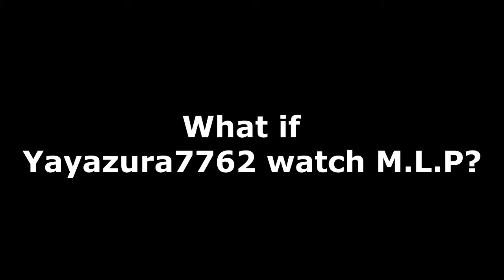SM64 Bloopers ~ Randomness FIVE?! (100th videos special)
~ I'm sorry about slow making videos because i have problem with   this video like pixel problem and sound problem. I can't fix 2 problem. D: ~

Crap, a bunch of randomness? oh shiiiii

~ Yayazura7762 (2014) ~